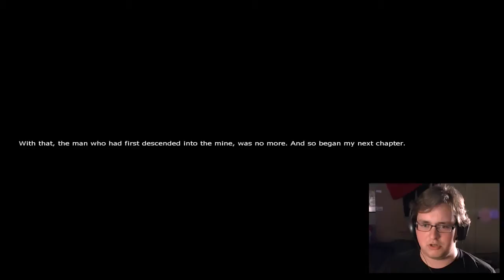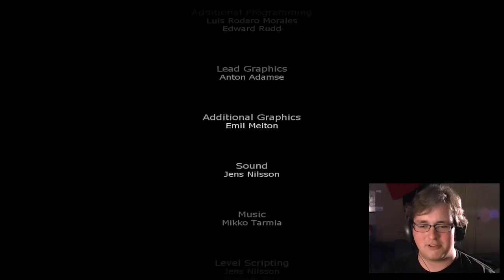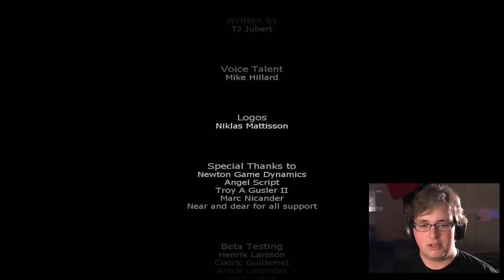Penumbra - FACEPALM (Ep 35, Overture FIN)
Penumbra: Overture
Frictional Games, Paradox Interactive